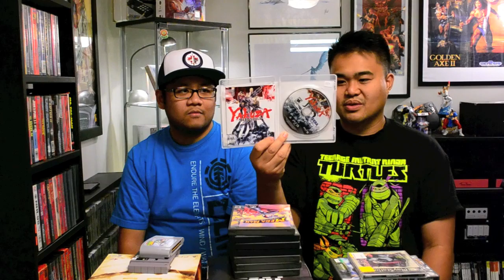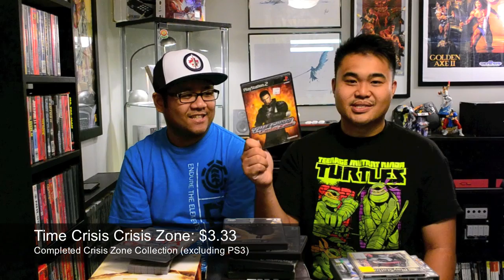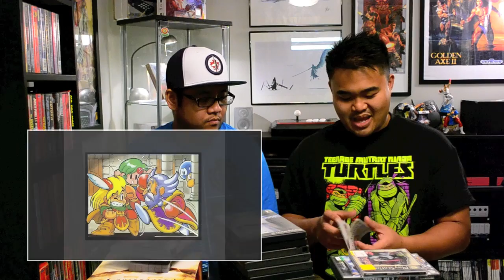Japan's Final Fantasy - Monday Raw Pickups 62 thriftdweller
Pickups from 5 Dudes and Video Games - We discuss the difference b/w Final Fantasy V and 2, Nate completes another Sub-Collection and more game pickups than you can shake a stick at. Thank you for supporting thirftdweller.